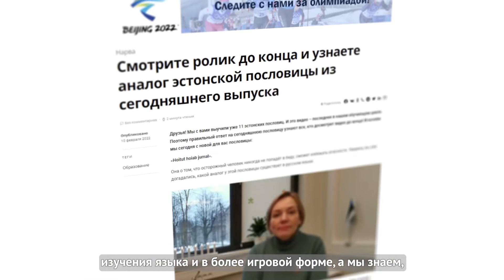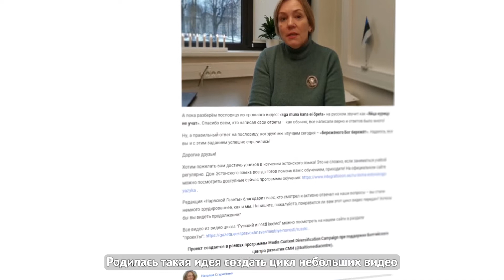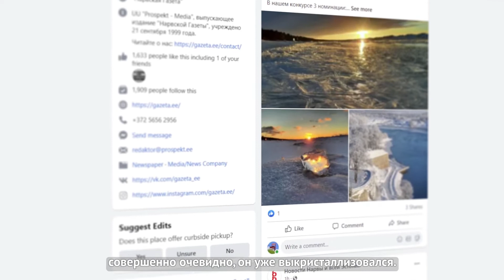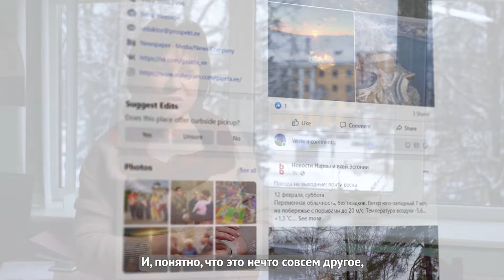Эксперты одобрили, и «Нарвская Газета» продолжает снимать видео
На минувшей неделе стало известно, что начатые в январе нашей редакцией проекты «Только у нас» и «Русский и eesti keeled” получили одобрение организации, занимающейся повышением профессионализма русскоязычных медиа стран Балтии — Baltik Independent Media (BIM).